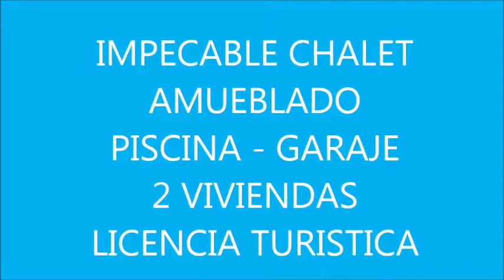Venta Casa en Lloret de Mar - 2 VIVIENDAS!! PISCINA Y GARAJE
Con licencia Turistica. Magnifico chalet de 2 plan